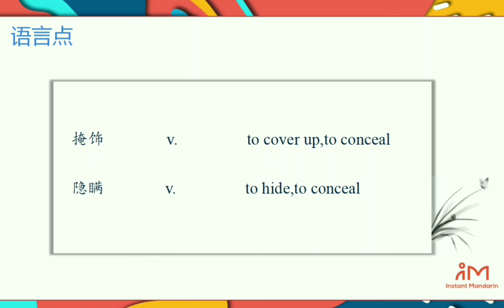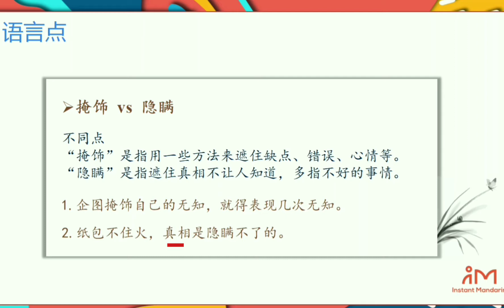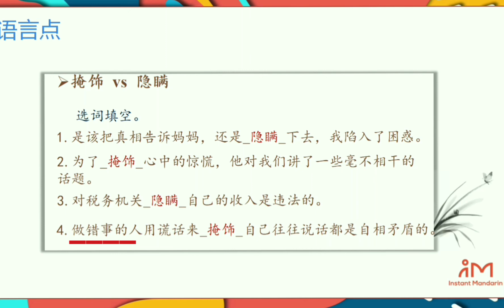Advanced Chinese with Joyce 3 | 掩饰 vs 隐瞒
Find out the different ways to use the synonyms 掩饰 and 隐瞒